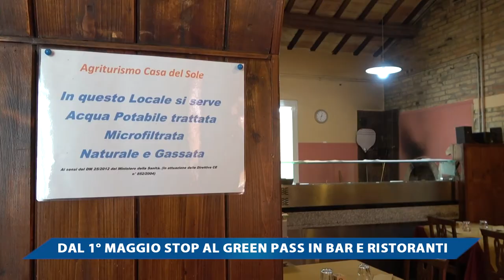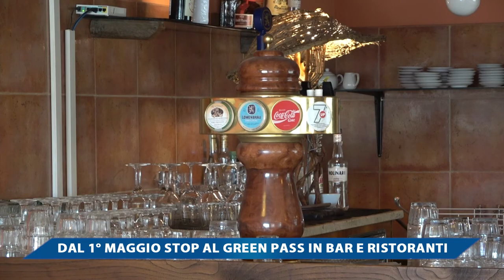DAL 1° MAGGIO STOP AL GREEN PASS IN BAR E RISTORANTI